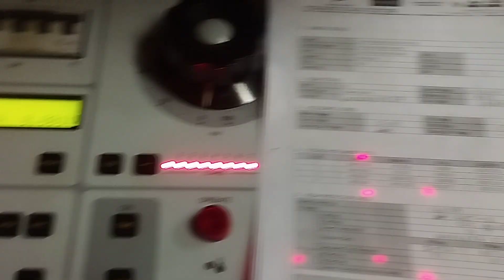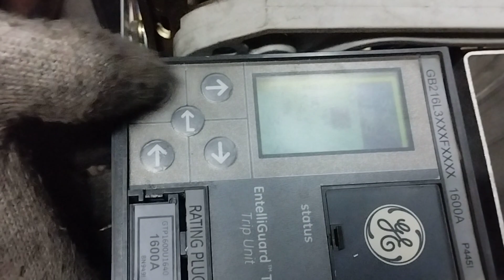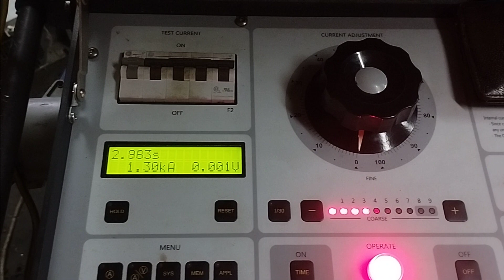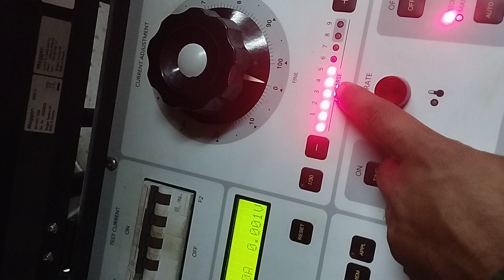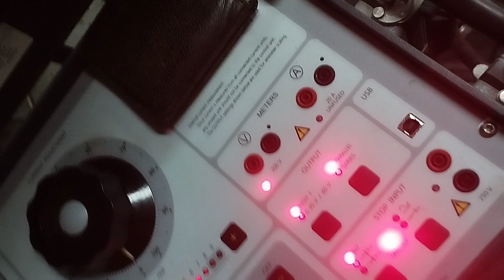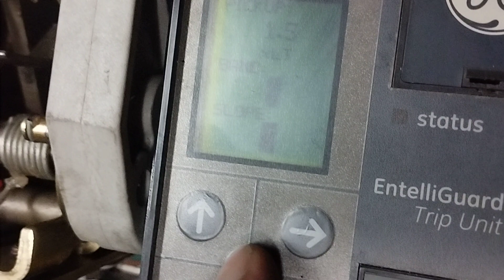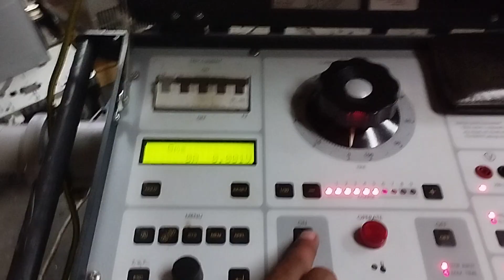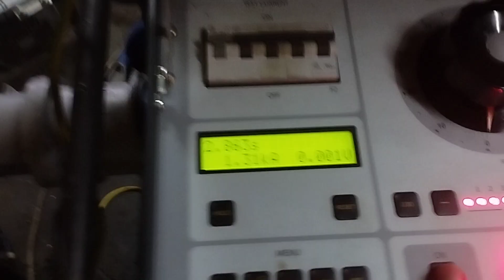primary current injection, Megger ODEN/AT3, 4500A, GE ACB Testing.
ACB Testing and repair. Qatar, Full overhauling of acb, Contact resistance mitigation. 4500A ODEN/3 Injector. Primary injection. GE , power break2.